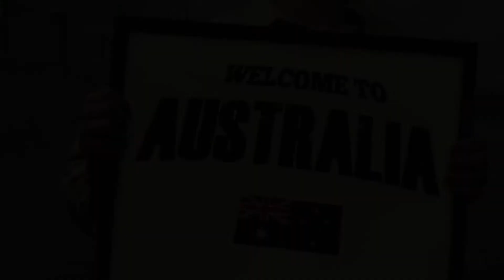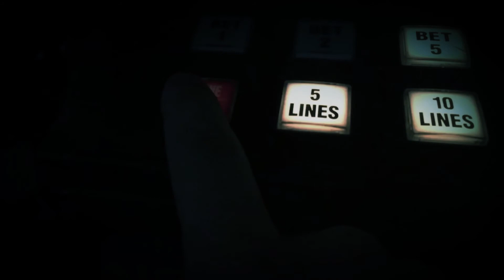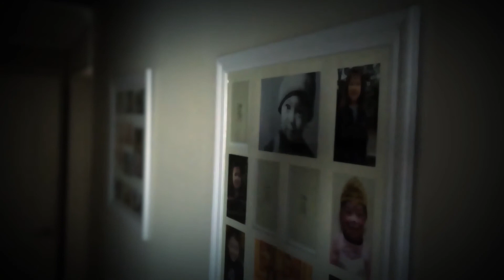DINKA | This is My Story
“This is My Story” takes you on the journey of a young woman and her family who were displaced by conflict in their country and needed to adjust to changes associated with beginning a new life in Australia. "This is My Story” also illustrates a range of services that Community Access and Services SA (CAaSSA) provide in client’s language and in a culturally sensitive way.

This video is available in the following languages:
English
Vietnamese
French
Swahili
Dinka
Nepali
Arabic
Kirundi